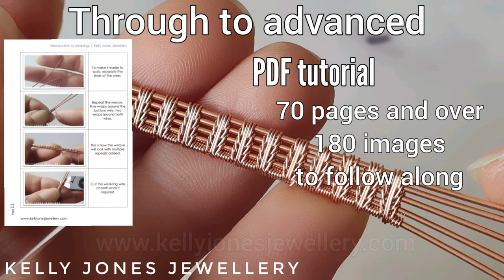Wire Wrap Pendant Tutorial 'Twirl & Swirl' by Kelly Jones.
Hello and welcome to my latest tutorial.

To make this pendant you will need -
• 0.8mm wire (20g) 3 x 12" (30.5cm)
• 0.3mm wire (28g) approx 200cm
• Cabochon (tear drop or oval shaped) 25mm by 18mm (you can use a similar sized stone, just remember to adjust the wire lengths accordingly)
• 2 x 3mm beads (or small beads around that size)

I no longer put links to tools on here.
The tools I use are:
• Tronex needle nose pliers
• Tronex short round nose pliers
• Tronex razor flush cutters
• Beadsmith flat nose nylon jaw pliers
• Occasionally I use tronex bent nose pliers
• Occasionally I use heavy duty wire cutters
• Occasionally I use xuron needle nose pliers
• Bobeeze bobbins (medium size with no extra weights)

My Etsy store - (where you can see my tutorials and jewellery for sale)